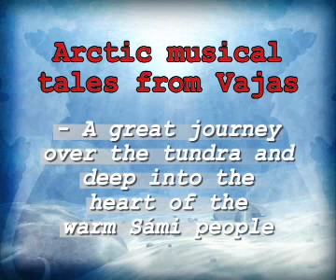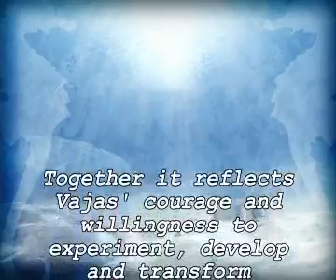Vajas joik concert Prague 19th November 2004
Vajas - Sami group from Norway - Extracts from a performance in Prague - 2004
The Norwegian Sámi music group made great success in Prague. The concert was a powerful and beautiful journey through yoik, violin, chant and synthesiser. Together it reflects Vajas' courage and willingness to experiment, develop and transform indigenous music. I and my friends had the great privilege to experience Vajas on Friday 19th November 2004 in an evening concert at Divadlo U hasico on Rimska 45 in Prague.

Stein Morten Lund in the global travel guide Travel Explorations both filmed and produced the video. As he says: "For us it was just perfect for healing of our body and soul." Read more - full article on Travel Explorations.

Vajas means echo in North Sámi. The Sámi-Norwegian band includes Kristin Mellem on violin and vocals, Nils Johansen on guitars, computers, and synthesizers and the famous Sami ethnic yoiker Ánde Somby on vocals and yoik (joik).

The band debuted in 2003 and has toured internationally ever since. In October 2006 Vajas released its first album, Sacred Stone.

The band is currently working on getting the release distributed in Germany and the UK with other countries to follow. In 2009, a minor YouTube fad involved remaking or lipsynching to the song "Sparrow of the Wind".